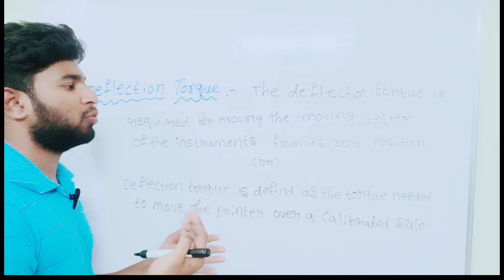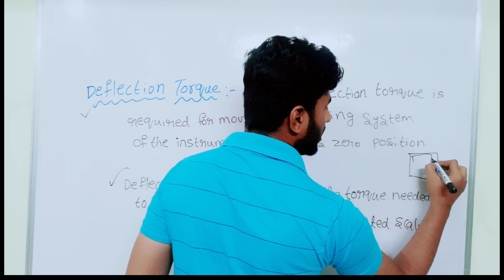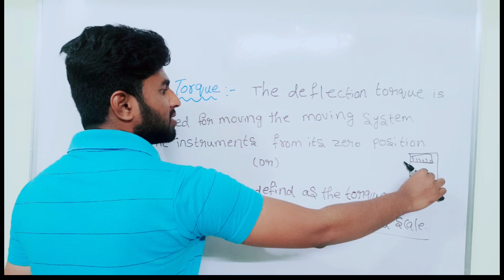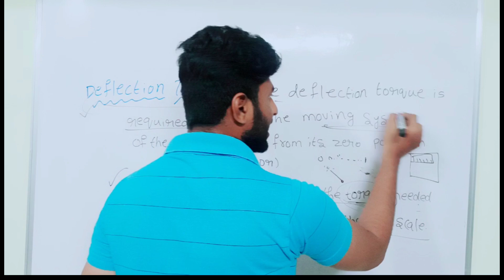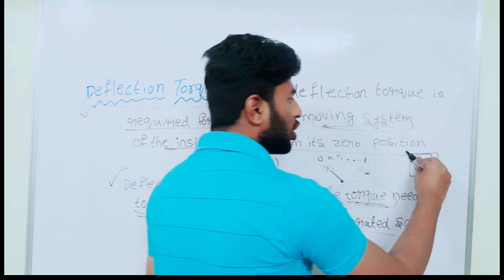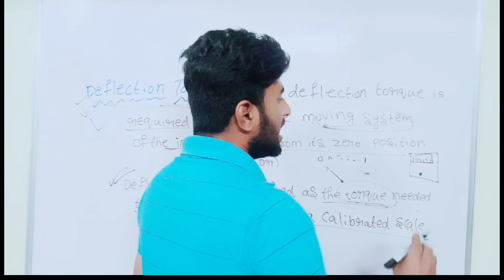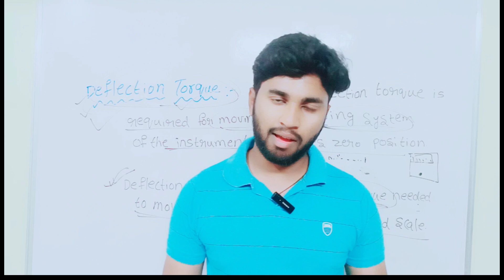Operation of Deflection Torque#viral#youtube#youtubeshorts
Deflecting torque: The torque needed to move the pointer over a calibrated scale is known as deflecting torque and it can overcome the inertia of the moving system, controlling torque and damping torque. The deflecting torque in the analog measurement device is proportional to the current through the coil.
The various types of torques that are essential for the satisfactory operation of an analog indicating instrument are as follows,

Deflecting torque,

Controlling torque, and

Damping torque

Now let us see about deflecting torque in measuring instruments and how it is produced,

What is Deflecting Torque?

The torque (force) required for the deflection of the pointer is called deflecting torque. The system which provides the deflecting torque, when the current is passed through it is called a deflecting system. Every instrument will have a deflecting system that converts the electric energy into mechanical energy and thus providing the necessary and sufficient deflecting torque.

In general deflecting torque is nothing but the movement of the pointer in a measuring instrument. There are different types of electrical instruments to measure different types of electrical quantities like current, voltage, power, energy, etc.

When we apply the quantity to be measured to the instrument. There will be a pointer that moves on the scale to a value so that the amount of quantity applied will be indicated by the instrument.

This mechanical movement of the pointer will be proportional to the applied electrical quantity to be measured. The conversion of electrical quantity into mechanical force will be done by the deflecting system. Also, the amount of deflecting torque produced must overcome,

The inertia of moving system (like pointer, moving coil).

It should overcome the controlling torque produced by springs.

The damping torque produced by the damping system.

Effects Used to Produce Deflecting Torque :

The various effects used in different types of electrical measuring instruments to produce deflecting torque are,

Magnetic Effect :

Most of the ammeters, voltmeters, wattmeters, integrality meters utilize the magnetic field for the production of deflecting torques. These types of instruments use permanent magnets or electromagnets to get the required magnetic field. The magnetic effect is used in moving coil and moving iron instruments.

In PMMC instruments the deflecting torque is produced on the current carrying moving coil when it is placed in the magnetic field produced permanent magnets. The coil tends to move and deflects the pointer attached to it. Whereas in moving iron instruments, there will be a movable soft iron piece that gets attracted or repelled when placed in a magnetic field produced by the stationary electromagnets. Depending upon these there are attraction and repulsion type moving iron instruments.

Electromagnetic Induction Effect :

Voltmeters, ammeters, wattmeters, and energy meters utilize the effect of electromagnetic induction. In these types of instruments, the deflecting torque required is produced by the eddy currents induced in the aluminum disc due to the flux caused by the electromagnet. Since these type of instruments works on the induction phenomenon, they can be used for measuring ac quantities only.

The principle of induction effect is mostly used in energy meters. It consists of a driving system in which two magnets shunt and series are placed facing each other and magnetized proportionally to the supply voltage and current respectively as shown above. A movable aluminum disc is placed in between the two magnets. An eddy current flows in the disc due to flux produced by the load current and hence torque is produced.